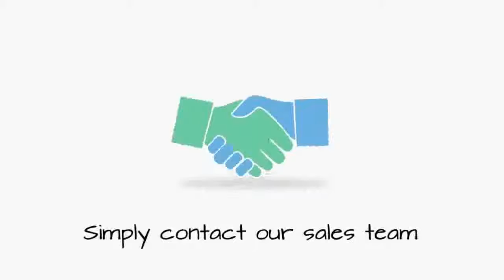Parent Care Online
Parent Care Online Video (associated with Great Big Video)

Welcome to Parent Care Online… our friendly, innovative video series for adult children, or really anyone, dealing with an elder family member who may need in-home care or assisted living services.
Our goal?
To help you learn more about and deal with potentially difficult senior care topics…
Like… how do you decide if assisted living or in-home care is the better option… or how do you navigate tricky financial issues like estate planning and Medicaid?
Parent Care Online helps answer these and many related questions with structured tactics and real-world advice…
And the series comes in two flavors…
First, we offer Parent Care Online direct-to-consumer. That means anyone watching this can sign up and start watching today. For a one-time fee, you’ll gain lifetime access to our videos, printable guides, and user forum of likeminded viewers…
Sign up at URL parent-care-dot-online…
Separately, we offer a robust enterprise version of Parent Care Online for Assisted Living Facilities, Elder Law Experts, and other organizations who wish to provide the series to potential and existing customers. With custom branding options, consultative implementation, and much more, Parent Care Online Enterprise is designed to be the ultimate marketing tool for your senior-related business.
Simply contact our sales team to learn more…